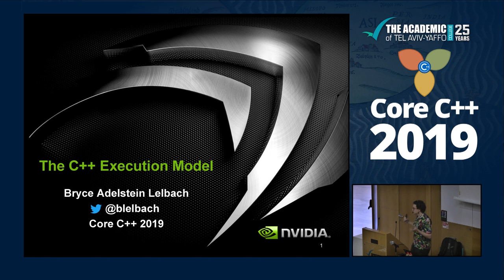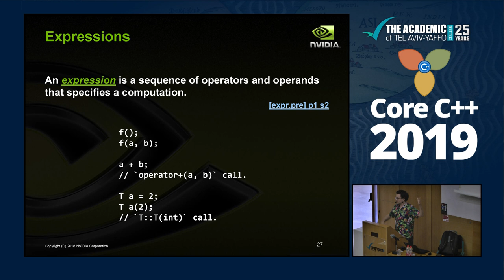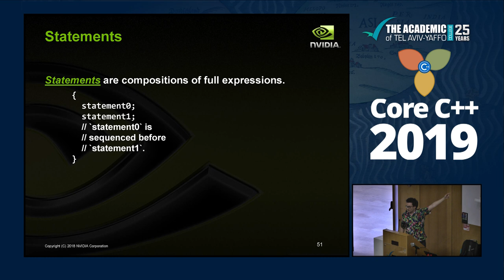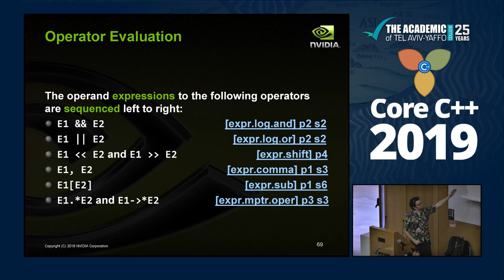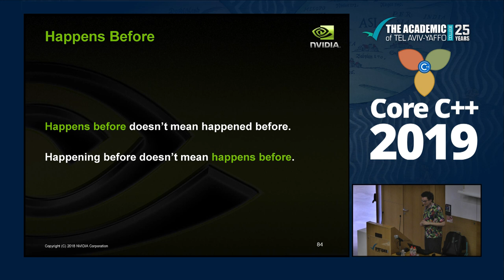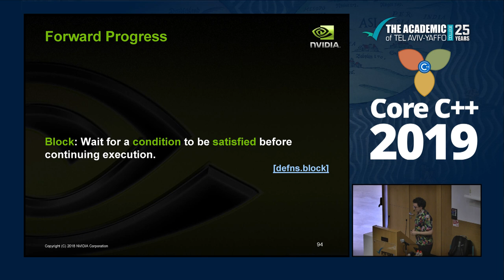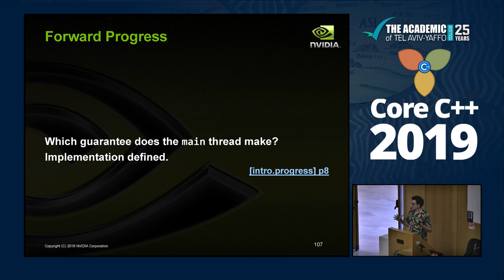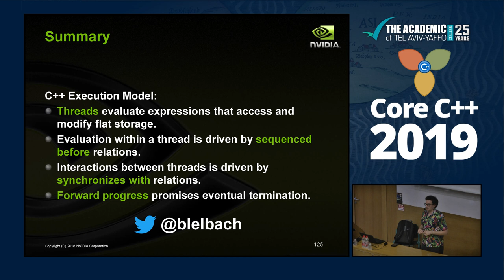Core C++ 2019 :: Bryce Adelstein :: The C++ Execution Model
At the heart of the C++ programming language is the multi-threaded abstract machine and its execution model, the platform-agnostic formal model that generically describes how to run a C++ program. In this talk, you will learn the rules that govern how your C++ code is executed and see how those rules impact the C++ code you write every day.

We'll explore the C++ execution and memory model, and discuss fundamental questions such as:
(*) What are threads in C++ and how do they interact?
(*) What is memory in C++?
(*) In what order are things in my C++ program executed?
(*) How are C++ expressions and statements executed?
(*) What are the semantics of calling a function in C++?
(*) What does "happens before" mean?

If you're interested in gaining a deeper understanding of how your C++ code is executed and how concurrency works in C++, you should attend this talk.
Presented by Bryce Adelstein Lelbach at Core C++ 2019 conference, the slides can be found